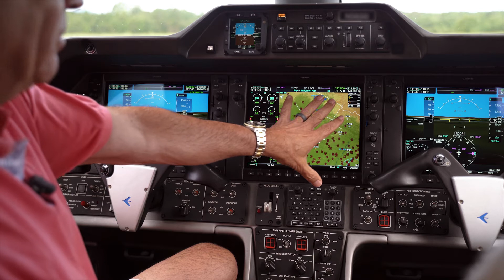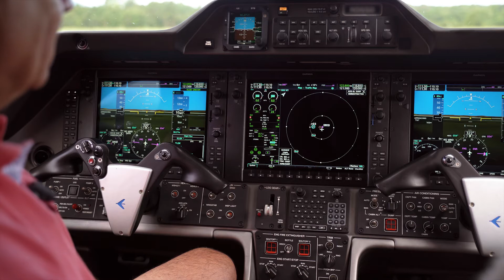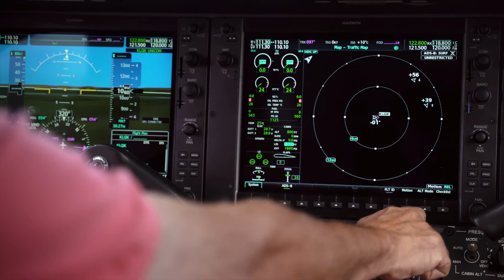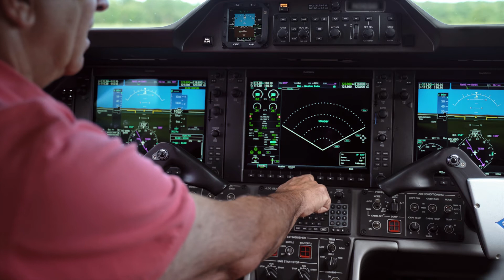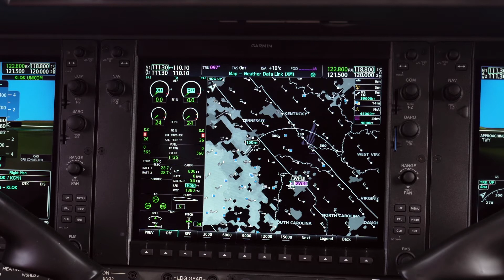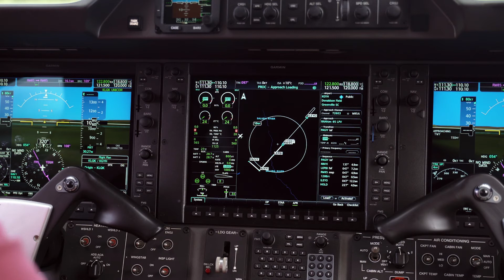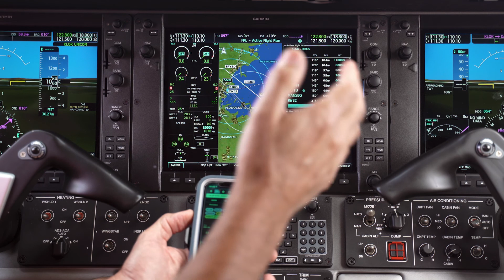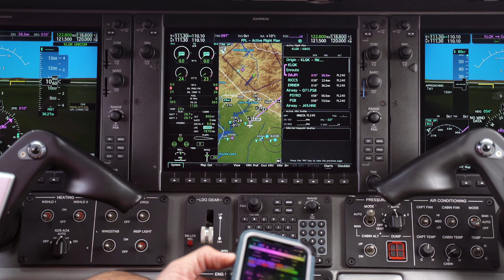Garmin NXi Upgrade for the Embraer Phenom 100 with Ross Russo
One of our favorite projects has been the Garmin NXi Avionics Suite upgrade for this client's Embraer Phenom 100. Ross Russo, trainer and owner of this aircraft, breaks down the features and usability of this incredible avionics suite.

For more information on Stevens Aero paint services, visit our